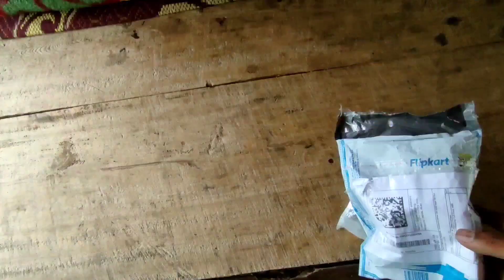So Finally itna deen का intajar huwa खतम😍online se saman ah हि गई?lekin समान he kya? 🤔@village life🥺